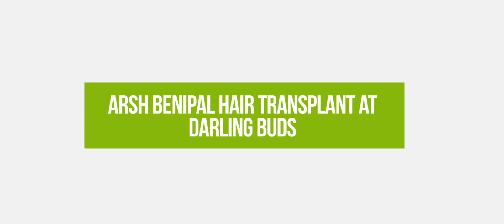Punjabi Singer gets a hair transplant | Darling Buds Clinic | Arsh Benipal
When Arsh Benipal, famous Punjabi singer gets his hair transplant done at Darling Buds like many other Punjabi top celebrities in the music and film industry, it shows the level of trust they have in our services and specially in a safe hair transplant done properly.Darling Buds Clinic is known as the leading Indian clinic for hair transplant in celebrities that include Bollywood star hair transplant and Pollywood star hair transplants. Most of the Punjabi famous stars have Sikh pattern traction alopecia. Hairstyle after hair transplant can be seen easily on the social media posts of the celebrity.
You can see his results here.

This is Dr Bhatti's Darling Buds Clinic. Our YouTube channel is a destination for those researching Hair Transplant and other remedies for hair loss.
We make videos to showcase our hair transplant results on the web through YouTube; all techniques available for hair transplant; and advances in the field of hair transplant are often dealt with.
PRODUCTION CREDITS
All our videos are non-profit in nature and meant to educate, inform and empower hair loss sufferers around the world.